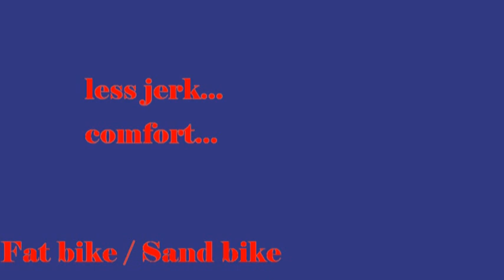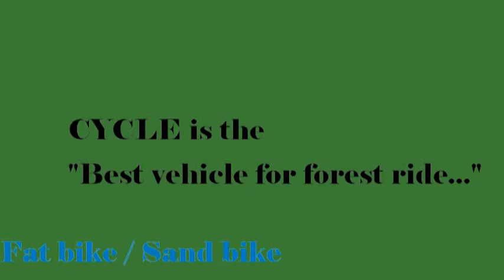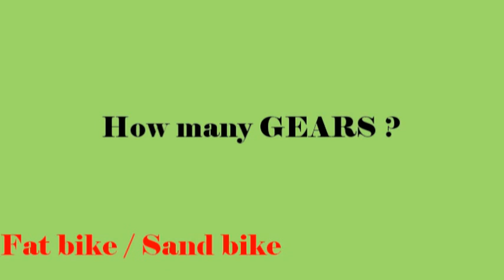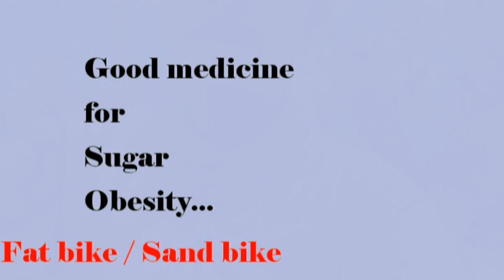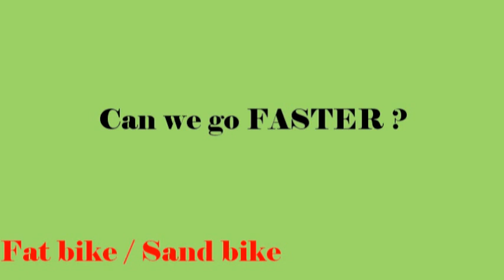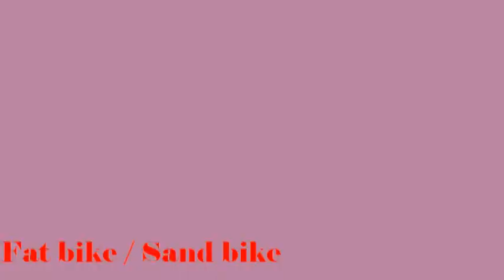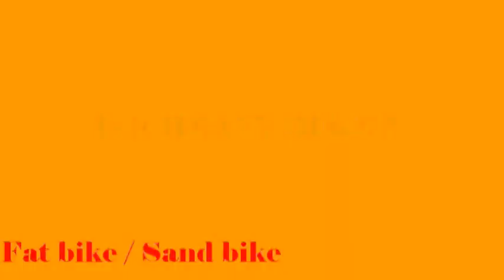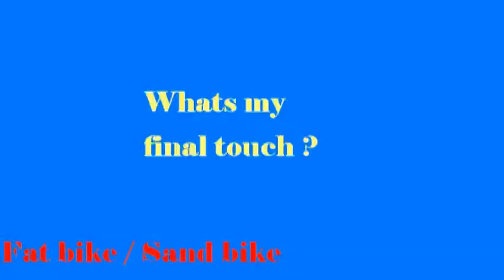06-12-2020 FAT BIKE or SAND BIKE | MY EXPERIENCE WITH FAT BIKE | FAT BIKE A SHORT DESCRIPTION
YOU MAY ASK...FAT BIKE or SAND BIKE | I HAVE GOOD RIDE EXPEDRIENCE WITH FAT BIKE | FAT BIKES are used to reduce fat that is OBESITY | FAT BIKES ARE SOME TIME CALLED AS SAND BIKES BECAUSE THEY CAN RIDEON THE BEACHES AND SANDY DESERT ALSO